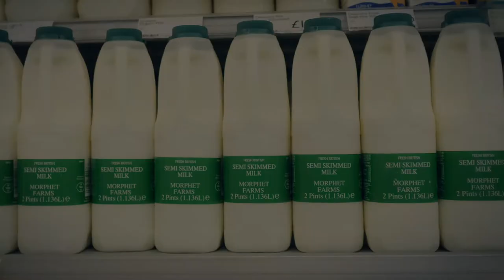Cans, Plastic & Glass Recycling in Lancashire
I was commissioned by Lancashire County Council to produce a film about the Materials Recycling Facility in Leyland. I've checked the rest and I reckon that this is possibly the most epic version of recycling plastic ever produced. Who knew there was such drama in a plastic milk bottle and a load of rubbish?